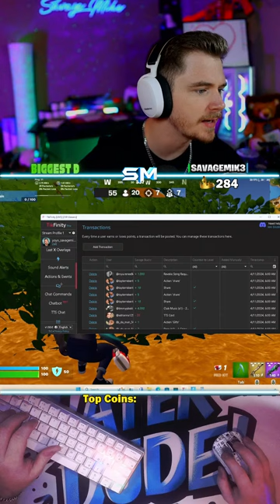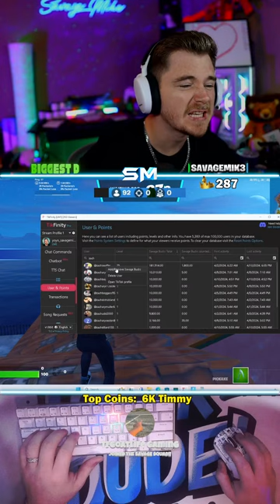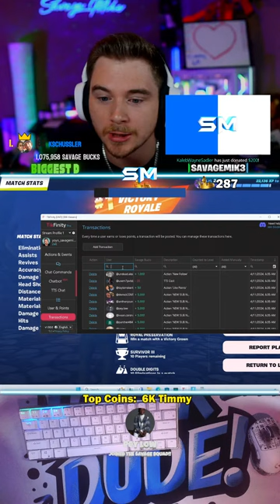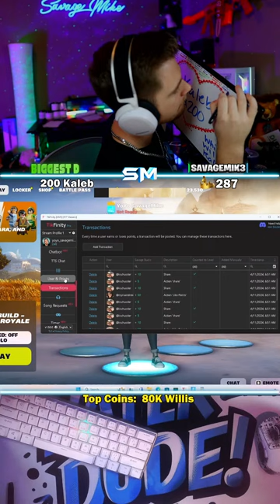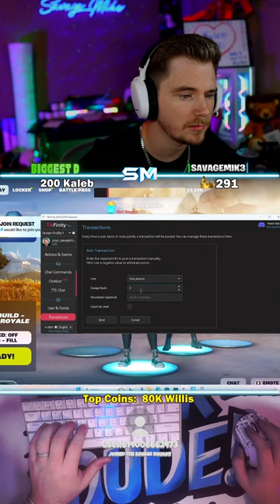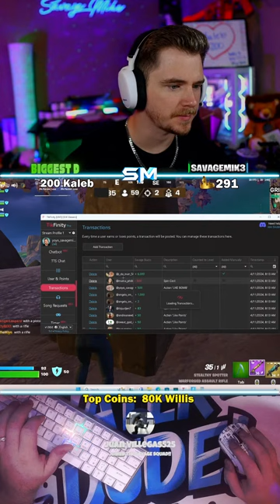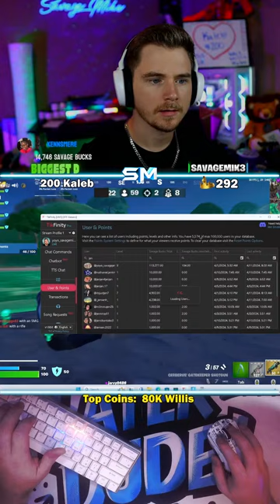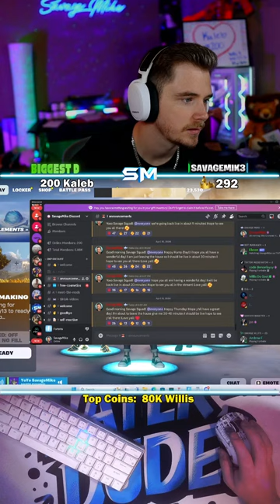286 Crowns! High Kill ZB Games!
FORTNITE LIVE! Playing With Subs!

I stream every single day and would love to have you here!